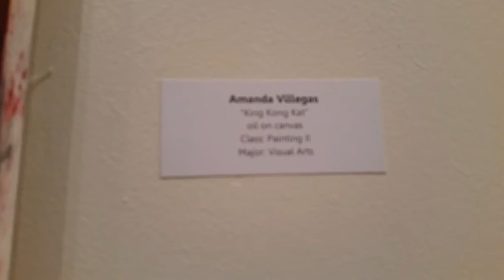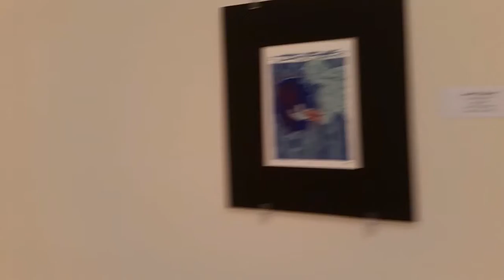LCC Student Art Show2016| Painting and Shoe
2nd time, 2 of my art work is displayed at the art gallery. Here's what was in store. and what is for sale. :)
The Lcc art gallery has professional artists come and show their best and I think its a good experience to go and check it out. :)